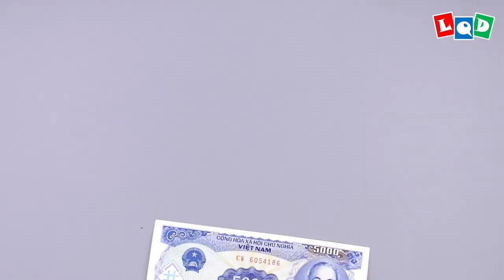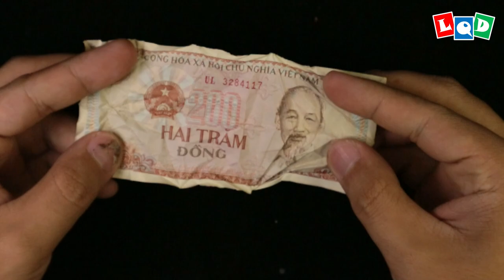Rooster 2| Keiji - Niwatori Fighter (Lien Quoc Dat) - LQD Money Origami